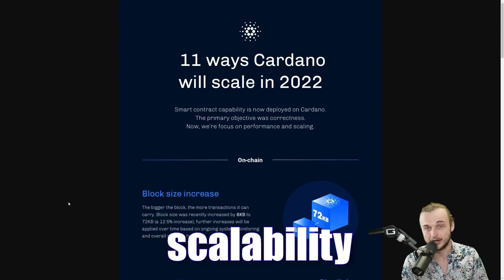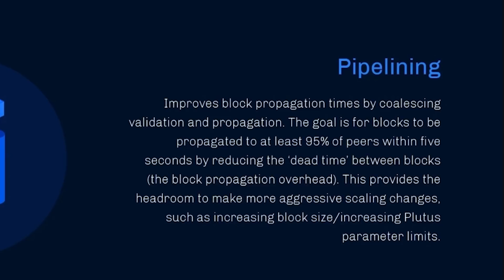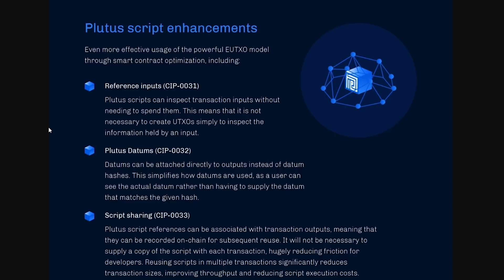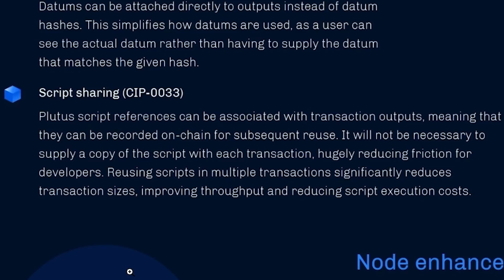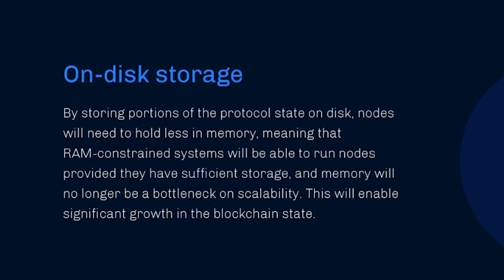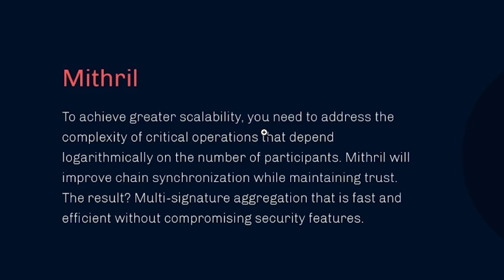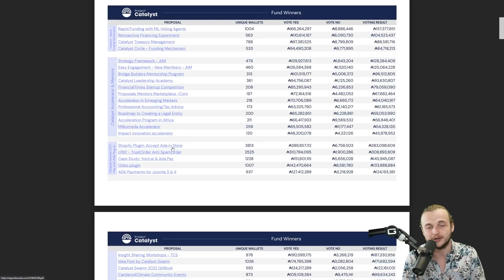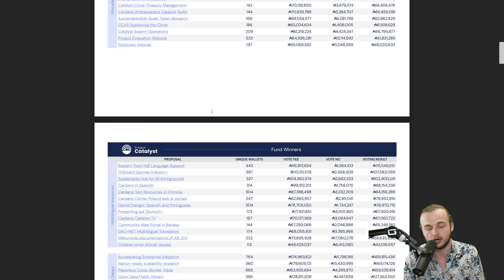Cardano Will Overtake Ethereum in 2022... Here's how! | Scalability, Decentralization, and Catalyst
addr1qyplh35g3sszteuz9qzp5zykfdsa0e7tn6wxy8fw0a52sae38y0eqw88cxxl8y5ykulurt9pqnx90e6mq46j5dmmlxaslqmx0x

Timestamps:

0:00 Intro
1:13  11 ways cardano will scale
3:05 Pipelining
3:50 Input Endorser
4:36 Memory/CPU parameters
5:39 Plutus Script Enhancements
7:57 Node Enhancements
8:55 On Disk Storage
9:17 Sidechains
10:19 Hydra
10:47 Off Chain Computing
11:01 Mithril
11:45 Decentralized Funding Model
15:30 Outro